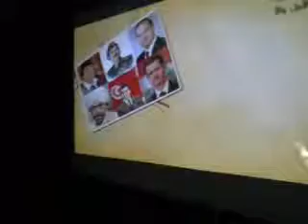4 1 Binnish Idlib أوغاريت بنش ادلب , من الاعتصام المسائي ج2